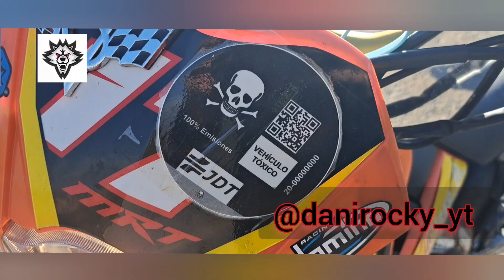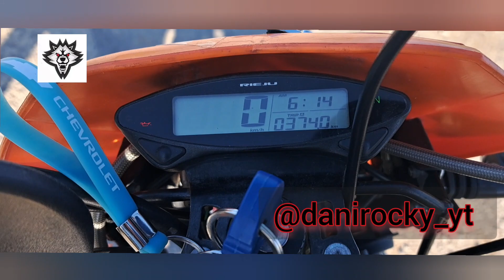Rieju Mrt 50Top Rosa 74cc Go Pro Hero 11 2023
Rieju mrt 74cc
➡️TOP Rosa 74cc doble culatin
➡️CIGÜEÑAL Y BIELA Reforzados Italkit carrera 39
➡️Carburador 21 dellorto phb
➡️Caja de Láminas malossi
➡️DISCOS DE EMBRAGE Reforzados Top Carbono
➡️PIÑO Y CORONA 47 dientes Cambiados(desarrollo)
➡️Escape yassuni cross 50/70cc

Bidalot Technologies
Cilindro MVT
Rieju
Rieju mrt
Rieju mrt pro
Rieju 49cc
Rieju 50cc
Rieju marathon
Rieju marathon 125cc
Yasuni
Yasuni r4
Yasuni r2
Yasuni r3
Biladot
Arisal
Voca
Rokier
Derbi
Beta
Rieju replica yellow
Rieju 2016
Rieju 2019
Rieju 2020
74cc
80cc
98cc
105cc
110cc
125cc
250cc
500cc
750cc
900cc
1000cc
Universo49cc
ScootRacing
49team
Lucian99
natimorenoo
Jf_garage
49ccfullgas
motoscoot_official
yasuniexhaust_original
rieju_oficial
rieju
rieju mrt pro
rieju mrt
scoot49racing
supermotard_kdd
universo49cc
racing_scoot49cc
motos_49_yt
danirocky_yt
danirockyYTofficial
Viral